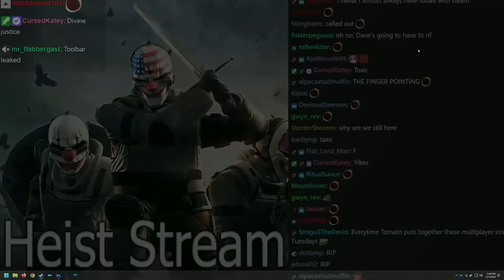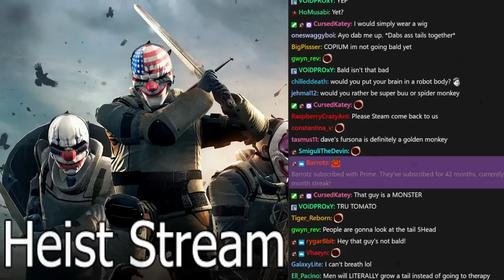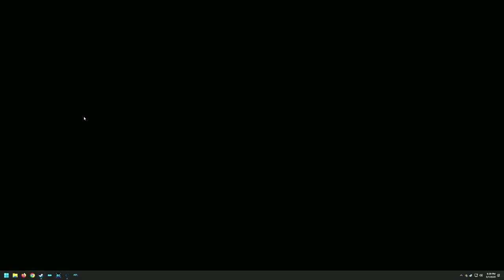Maintenance Purgatory - Tomato & friends Payday 2 MODDED stream highlights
unstable mod for unstable players

0:00 The Riffler
3:58 Dave's Dufflebag
9:41 game
22:29 The Rizzard
26:51 Dave the Grafted
38:06 outro